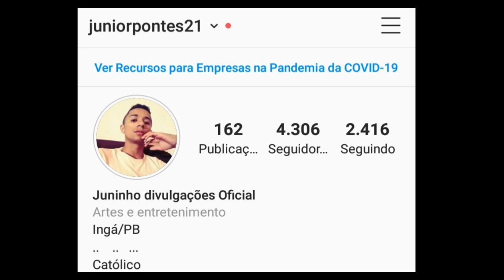LIVES DE HOJE QUINTA FEIRA 03/09 - LUANZINHO MORAIS LIVE AO VIVO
LIVES DE HOJE QUINTA FEIRA LIVES AO VIVO AGORA

Lives de Hoje 03 Setembro
Lives Ao vivo Agora 03 de Setembro

Melhor live ao vivo Hoje Quinta feira 03/09

Confira a Lives de Hoje Quinta feira 03/09

✔ Xenia França live ao vivo

✔ Lives Ao vivo Hoje 03 09

Melhores lives ao vivo Hoje Quinta feira

Quais lives de Hoje
Qual lives temos Hoje
Melhor live ao vivo Hoje
Todas as live de Hoje
Lives da Semana
Lives fim de semana
Melhor live ao vivo
Luanzinho Morais live ao vivo

Luanzinho Morais - Jarli Almeida  - Eric Land - Samyra Show -

LIVES DE HOJE QUINTA FEIRA 03/09/2020 SETEMBRO

Helhanan Martins live de Hoje